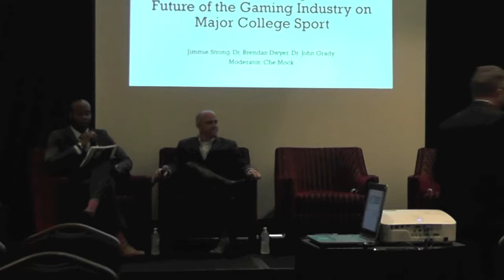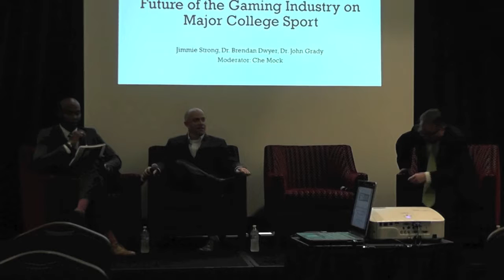Daily Fantasy Sports